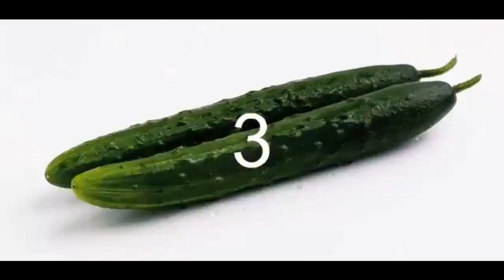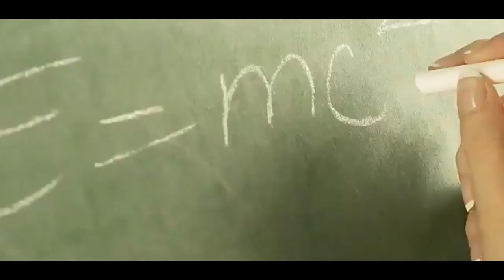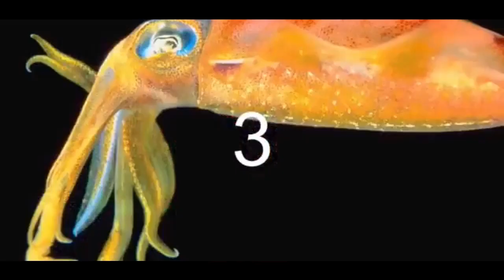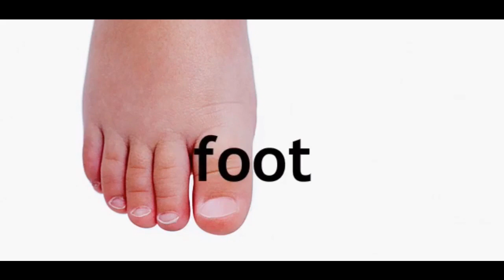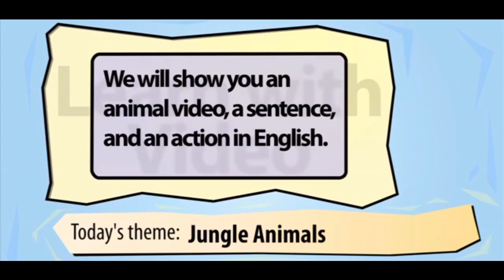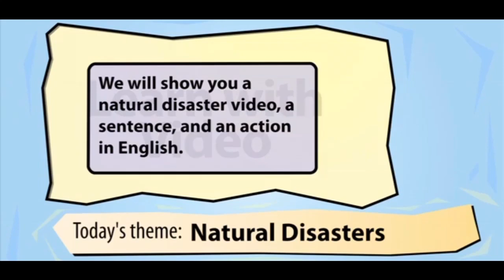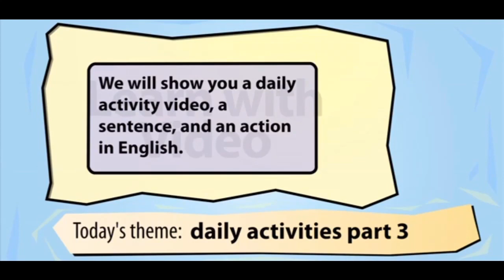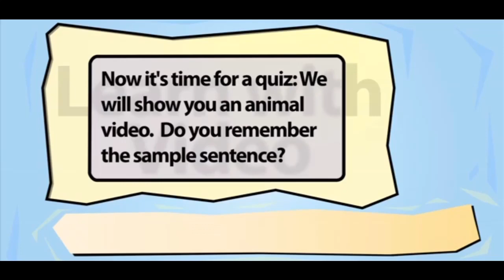Basic English Vocabulary (1)